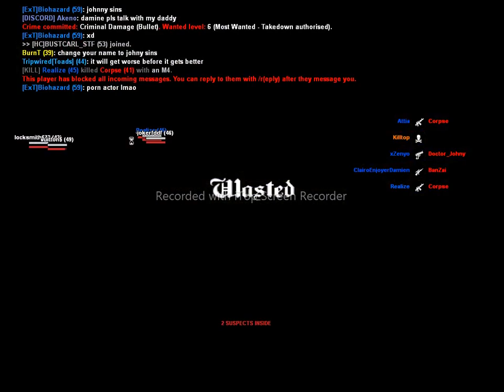attia 1 2